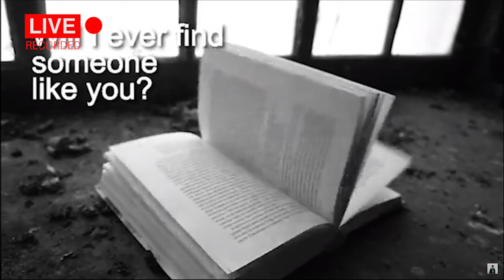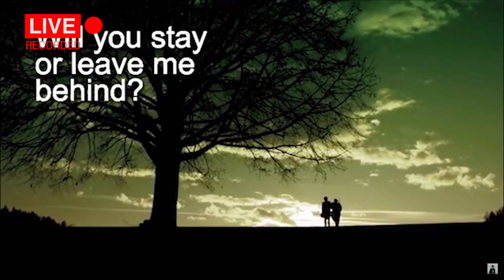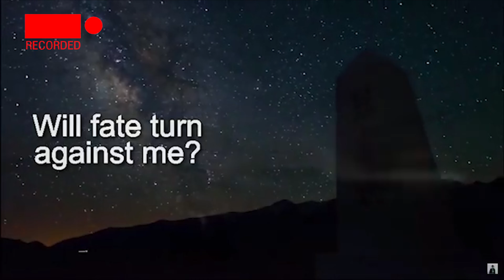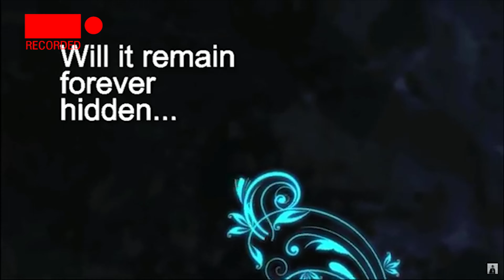Went LIVE After The HOLDING BACK Release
Went LIVE a few hours after the worldwide simultaneous release of HOLDING BACK. Thank you for your overwhelming support and love.

The brand new digital single is OUT NOW! HOLDING BACK is a melodic pop-rock love song that tells a story of holding back feelings to someone of great emotional interest. This is the fifth original digital single release from Darrell James under E-C MIX RECORDS Written and composed by Allen Duane Parmon Coligado, and produced by James Darrell Coligado Laxamana.

HOLDING BACK
words and music by Allen Duane P. Coligado
published and licensed by 2019 E-C MIx Records Productions

all vocals by Darrell James
electric guitars by Ruel Del Jamorol of ASAP TV/TheBoxers
acoustic guitar by Wayneson Perez Dandoy of The Boxers
bass guitar by Allen Duane P. Coligado
drums by Perry E. Coligado

recorded, mixed and mastered by James Darrell C. Laxamana
at E-C Mix Records Productions

For more information about Darrell James, his songs, videos, and vlogs, go to the Darrell James Official

GET THIS SONG ON iTunes, Spotify, Deezer, and all other music platforms worldwide.